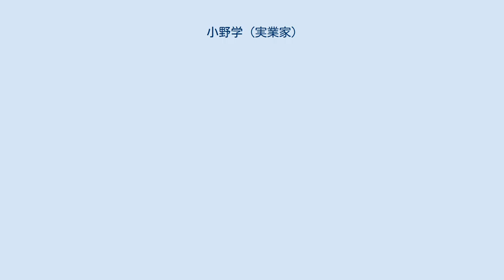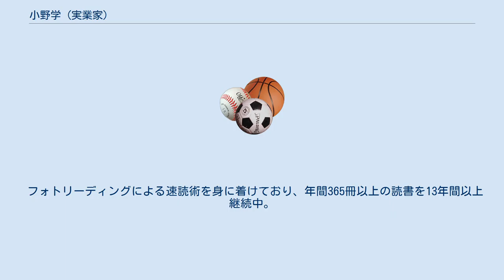小野学 (実業家)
経営学修士（専門職）取得者
小野 学（おの まなぶ、1971年6月5日 - ）は、東京都多摩市出身の実業家、経営者、武道家、合気道家。
 不動産・不動産投資・相続対策コンサルタント、経営・マーケティングコンサルタント。
 千葉県松戸市に本社を置く有限会社アンシャンテ代表取締役、一燈館株式会社代表取締役として、不動産投資、相続対策、不動産経営の戦略コンサルティングを行っている。
 一燈館合氣道場道場主・館長。
 早稲田大学商学部卒業、グロービス経営大学院大学修了、経営学修士（MBA）。
 丸紅株式会社に入社、不動産開発事業、営業部門にてマーケティング新組織設立や事業会社の海外新市場開発、人事部にて人材育成新組織の立ち上げなどに従事。
 ジャスダック上場（その後東証二部を経て東証一部）直後のJPMC日本管理センターに転じ、新規事業開発担当執行役員として新規事業立案・実行。
新事業部を経て新事業会社を設立し代表取締役に就任、 トップマネジメントを担い取扱案件数日本一となる。
 現在、収益不動産やプライベートエクイティ投資会社、経営・マーケティング・不動産・相続コンサルティング会社のオーナー兼代表。
 不動産コンサルティングマスター、不動産証券化協会認定マスター、相続対策専門士、宅地建物取引主任士、賃貸不動産経営管理士、貸金業務取扱主任者等保有資格多数。
 東京都立三鷹高等学校にて躰道、早稲田大学にて合気道（主に富木合気道）を学ぶ。
志々田文明に師事。
 就職して関西勤務となり、昭道館にて成山哲郎に師事。
東京転勤後、古武術の甲野善紀に師事し、NHKや書籍等に出演。
 2016年4月、一燈館合氣道場を創立し道場主・館長、現在に至る。
 グロービス経営大学院大学は総代で修了。
修了生代表で答辞。
 現在グロービスミドルマネジメントプログラムにてマーケティング講師を務めるなど、講師としても活動。
 フォトリーディングによる速読術を身に着けており、年間365冊以上の読書を13年間以上継続中。